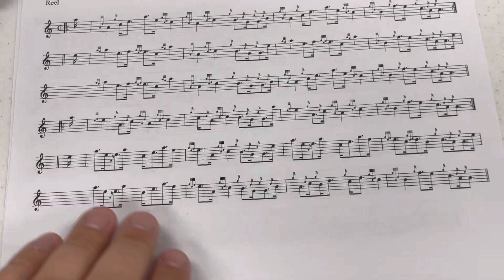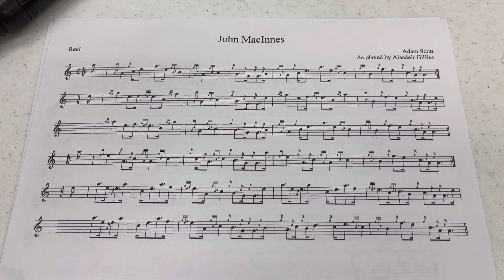John MacInnes - Bagpipe Reel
John MacInnes Bagpipe Reel played by Matt Pantaleoni